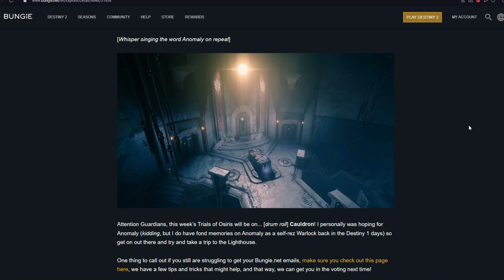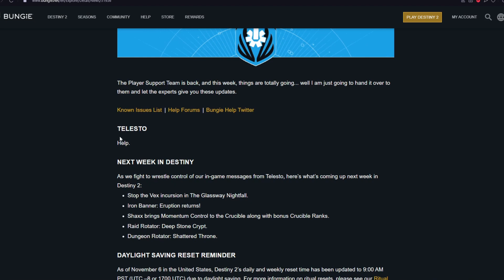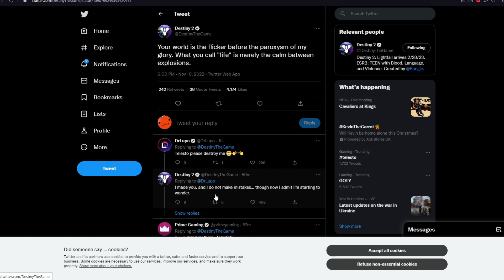Telest-NO!!! - TWAB 11th November (Destiny 2)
This week at Bungie. Telesto. That is all.

▶️ (Video Tag Title)
00:00 Intro
00:34 Trials Map next week
00:45 Telesto stuff
01:33 Iron Banner is coming back
01:48 Telesto theory
02:25 Outro

– – – Video Creating Stuff – – –
Recorded with Streamlabs OBS & Editing with Song Vegas (Because i'm living in 2010 still)